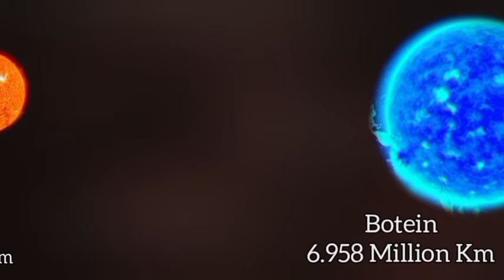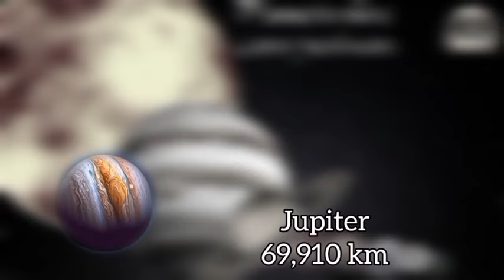How to make big solar system | 3D Animation Size comparison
aumsum planets
10 questions about solar system
3 types of black holes